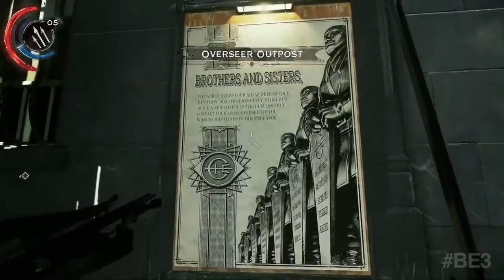Dishonored 2 Gameplay Demo - E3 2016 HD #1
Initial release date: November 11, 2016
Developer: Arkane Studios
Series: Dishonored
Publisher: Bethesda Softworks
Platforms: PlayStation 4, Xbox One, Microsoft Windows
Description:
After playing as Empress Emily Kaldwin during the prologue of Dishonored 2, players can decide to play either as Kaldwin or as Corvo Attano (the protagonist from the previous game). Players can choose whether to play stealthily or not, and can finish the game without taking a life. Dishonored 2 introduces non-lethal combat moves, and features the "chaos" system used in the first game. The amount of chaos accrued affects the dialogue used by Emily and Corvo, as well as the general world itself. Insects called "bloodflies" make nests in corpses, leading to an increase in bloodflies the more people are killed and encouraging the player to hide bodies from them.